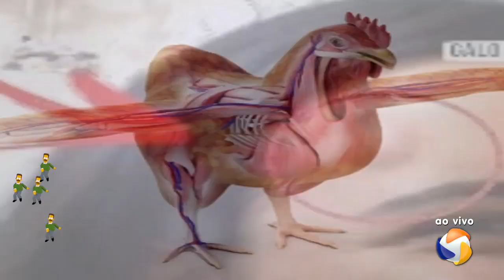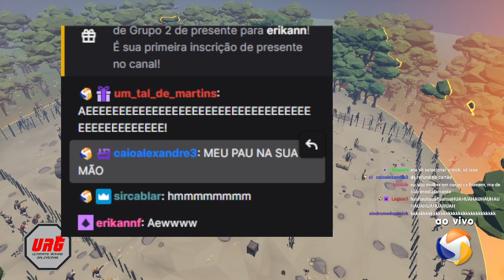URG: Ultimate Rinhas Galináceas #30 - 06/07/2022